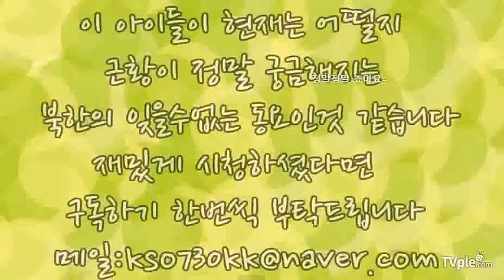[티비플]한국에서 유명한 북한동요 TOP3